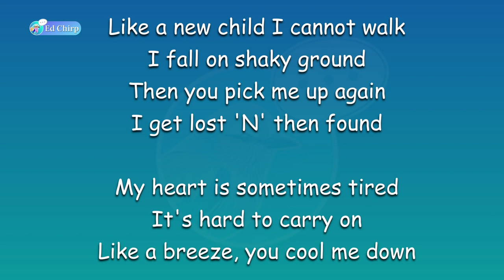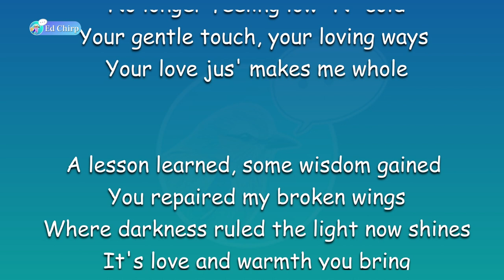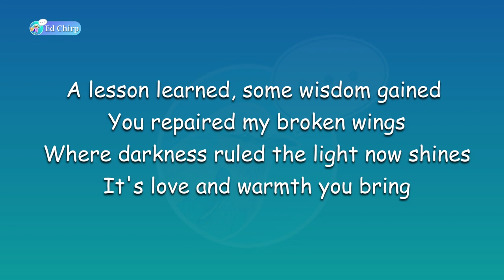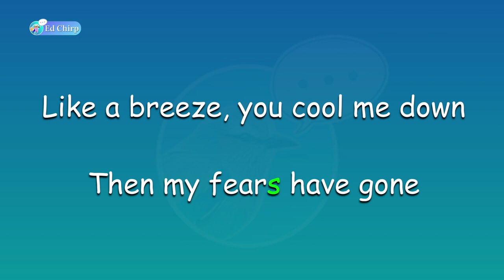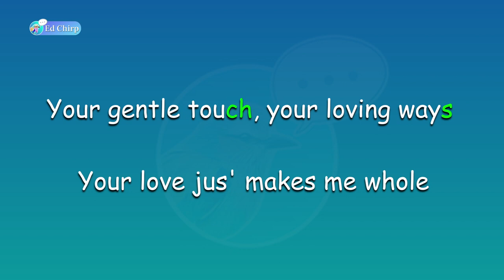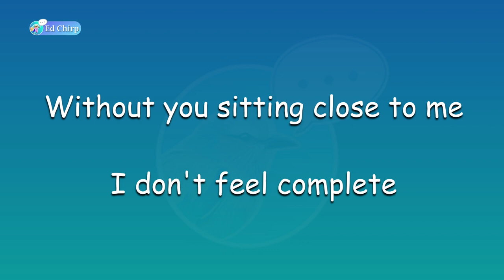Thanks Mum by Martin Glynn | 75th Hong Kong Schools Speech Festival (2023)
U36 Thanks Mum by Martin Glynn
E36 Secondary 1, Girls 女子組

0:00 - 1:30 - Full Poem
1:31 - 3:41 - Poem Rundown